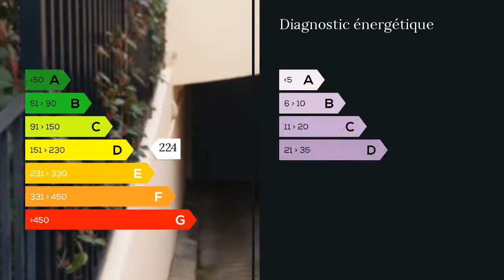A vendre - Appartement - Livry Gargan (93190) - 3 pièces - 66m²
Je vous propose cet appartement secteur mairie dans une petite copropriété sécurisée composé: entrée sur séjour, 2 chambres, salle d'eau , cuisine ,cave et double box en sous sol.Pas de travaux à prévoir.VOUS SOUHAITEZ LE VISITER ? APPELEZ M. Frédéric WANDEBROUCK 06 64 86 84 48 / 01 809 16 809 poste 9596 Agent commercial indépendant du réseau national clairimmo Maxihome N° RSAC : 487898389 FCI - Ville du greffe